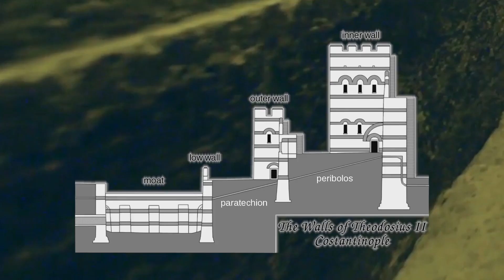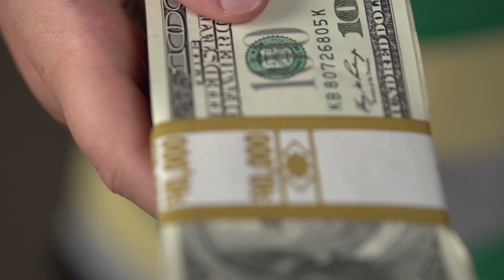BIGGEST WALLS Ever Built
Thought time walls have been built for various reasons. Some walls were built to keep people in such as the case of the Berlin Wall, but most of the time it’s to keep dangerous people out of their countries. The mongolians were some of the fiercest soldiers and it took a great wall to keep them out. The walls exist on many borders throughout the world. Many of which might surprise you, today well discuss the 12 greatest walls ever built!

12. Moroccan Western Sahara Wall
Also known as the Berm, this is actually the 2nd greatest wall in the world and not only does it extend through morocco occupied western sahara, it also goes through parts of uninhabited areas of the country of mauritania. The stone walls can measure about 10 feet in height. It separates polisario rebels to the east and moroccan controlled areas to the west, essentially dividing the region in 2. The Sahrawi or spanish moroccan people maintain cultural and sovereign independence and the annexation of western sahara by the moroccans wasn’t supported by everyone. Algeria took the side the Polisario, or those who supported the liberation ,which also helped lead the advancements of this wall. It’s a complicated history but the bottom line is that peace truly struggled to exist here. The wall is not quite as advanced as some walls on this list but it manages to stretch 1,678 miles long, comprising of piled rock and sand. While exploring it on google maps, sometimes it’s hard to tell if it’s a geological formation or not. The wall is guarded with tanks, radar, and over 100,000 soldiers. It’s also the world's largest minefield with over 700,000 landmines.

11. Israel Egypt Wall
On google maps, you can zoom in and have clear imaging on many places around the world but as you zoom in on the border of Israel and Egypt, you’ll notice things start to get a little bit blurry! Maybe they don’t want you to know that there’s a huge wall built here to keep out african migrants from coming in! The two countries have never gotten since the creation of the state of israel and a wall was put in place to keep smugglers and other enemies of the state out of their country.The border between Israel and Egypt is one of the few man made boundaries, visible by space! One of the reasons the land is a different color in Egypt is likely due to a higher level of grazing by animal herders on the Egyptian side of the border. According to Israeli prime minister Benjamin Netanyahu, the barrier is meant to secure Israel’s Jewish and democratic character” but if we want to build a wall it’s considered racist! And no israel didn’t make egypt pay for it in case you were wondering